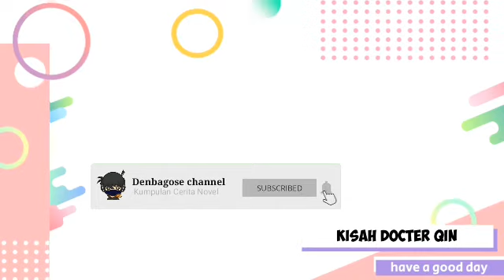Kisah Docter Qin Chapter 1076